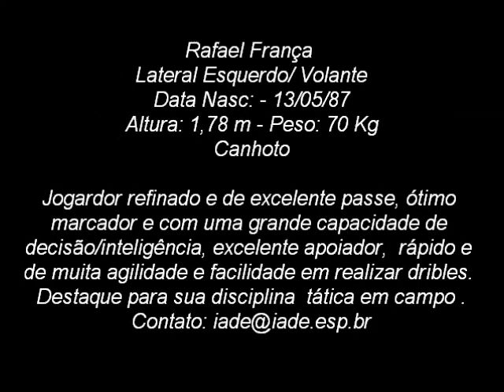DVD Rafael França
Rafael França - Lateral Esquerdo/Volante